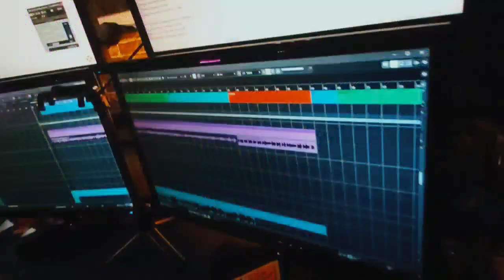Для отряда РСБИ "Союз" уже готова музыка. Скоро будет песня!